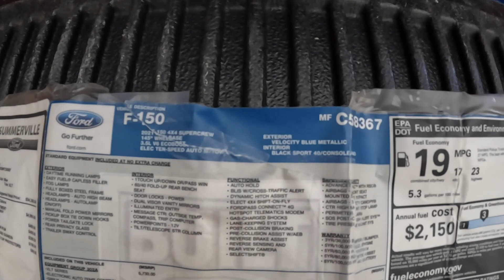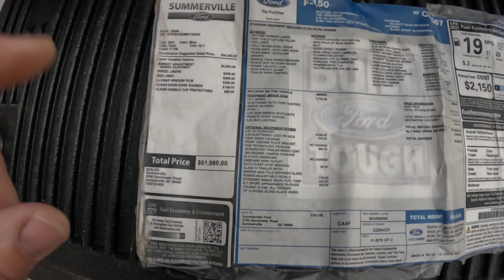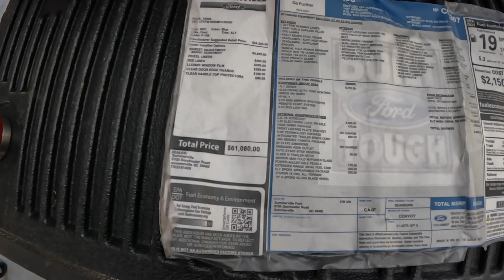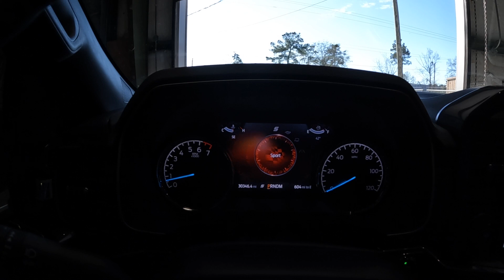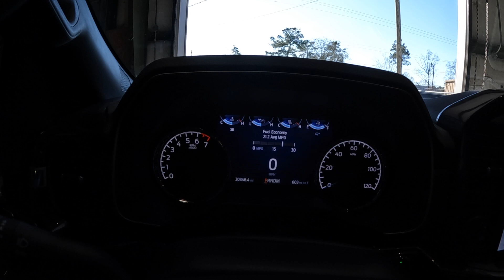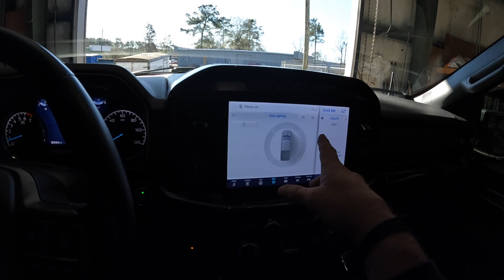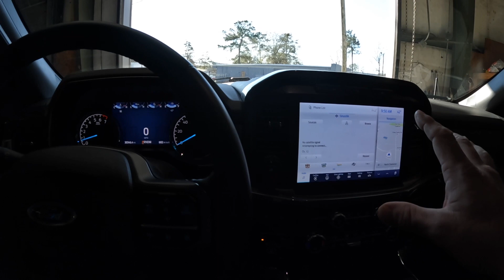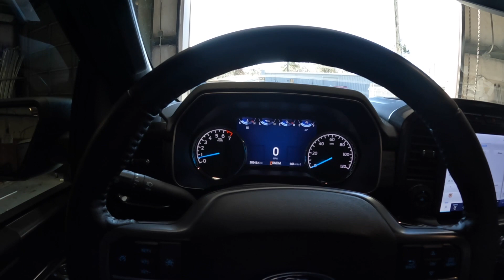2021 Ford F150 / 3.5 liter Eco-Boost / 1 Year / Honest 30,000 Mile Review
On this episode we cover our 1st year experience with the 2021 F150.  I will show you what I paid for this truck, options that came on it & much more.  There is facts and opinions about this truck I cover in this video.  So, grab your coffee, or other beverage, sit back and take it all in!